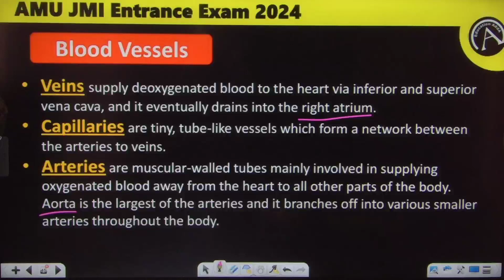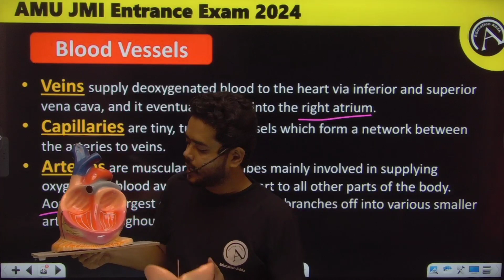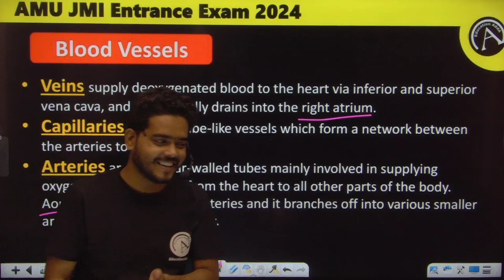Human Heart - Life Process - Class 10 Biology - AMU JAMIA Entrance Exam 2024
how many years of independence day 2023 in india,